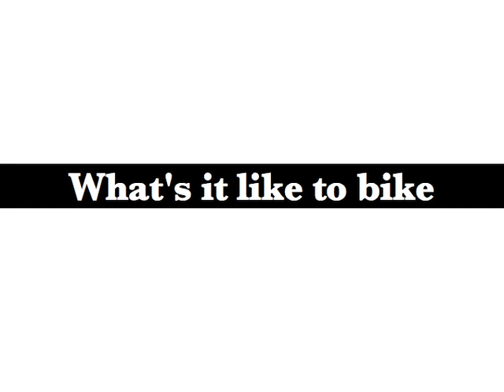What's it like to bike in NYC? (A non bike messenger POV)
Meet interesting oncoming vehicles in bike lanes, passing lanes, no lanes ... when not riding at an absolutely-positively-have-to-be-there pace, it's not that hard or scary. Just obey the rules, smile lots and ride a cute little folding bike.  More New York Adventures on a Friday